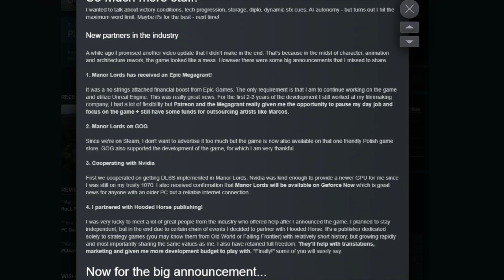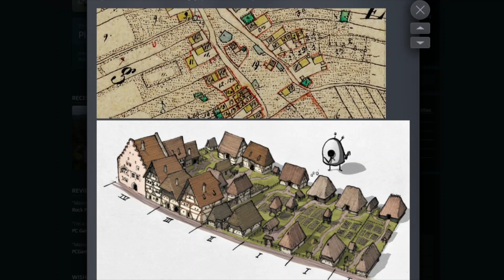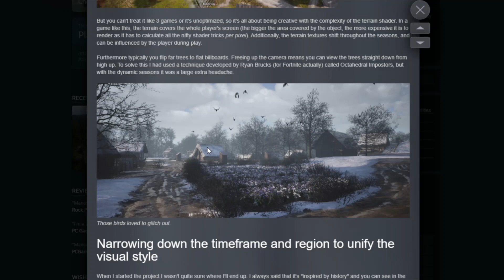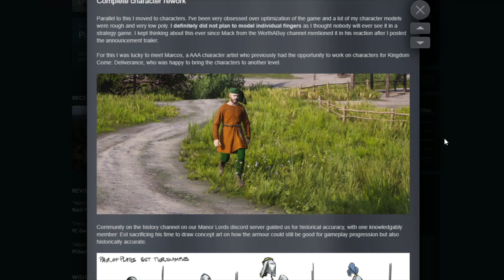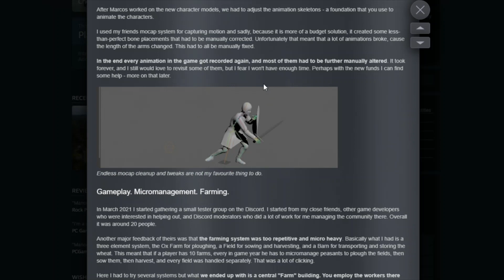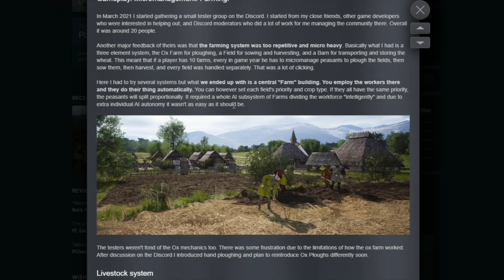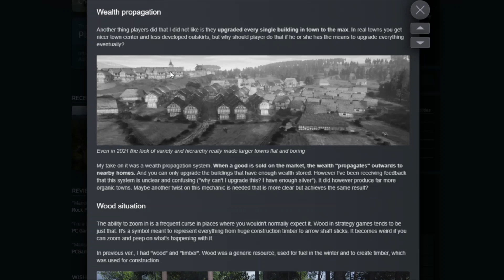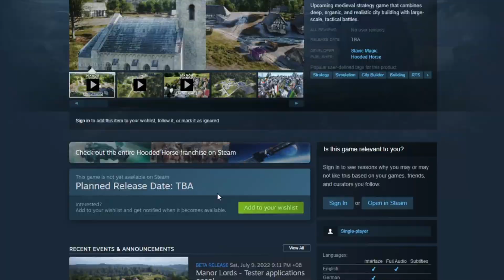Manor Lords - Amazing Update from the Developer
We finally have some news for Manor Lords and these are great news! Let's have a look at all the work that was done since the last update.